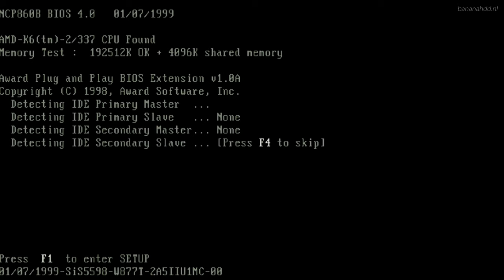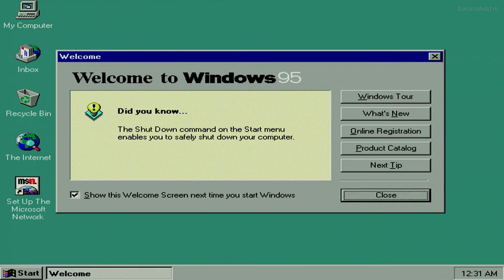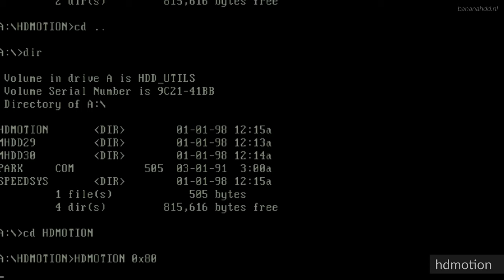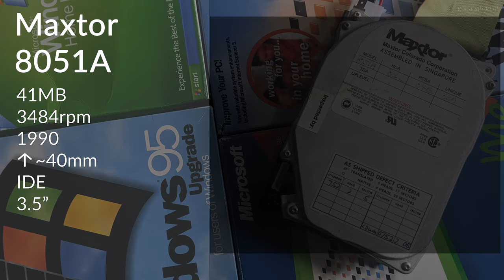Maxtor 8051A 41MB (1990) - Hard Drive Sounds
A cool little drive, one product Maxtor continued with after their purchase of MiniScribe. I've always wanted some sort of MiniScribe drive, so this is definitely something I'm extremely happy about.

When I received it, it failed its seek test, before miraculously coming back to life. The drive has 1 bad sector and has been very reliable in testing since, so it's a nice example in the end.
The bearings aren't very good on my unit unfortunately, so I'm sure there'll be better videos from other creators with drives that have quieter bearings. Nonetheless, I hope the video is still enjoyable!

Based on the IC's, this unit was manufactured sometime in 1990. It doesn't have the date stamped on the QC label unlike many others.

Chapters:
0:00 Startup & Spin-down
0:15 Windows 95 RTM Demonstration
1:41 Spinrite v6.0 Performance Benchmark
2:17 Running hdmotion
5:17 Running Speedsys (v4.78)
7:16 Spin-down (final)